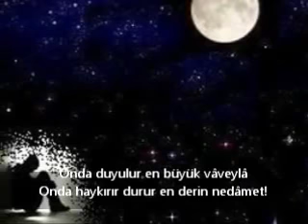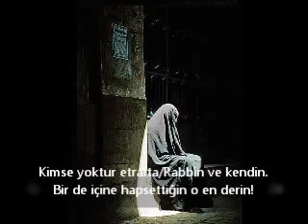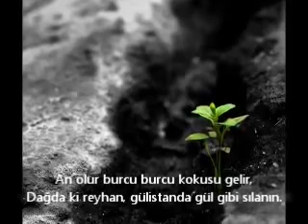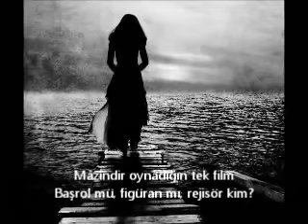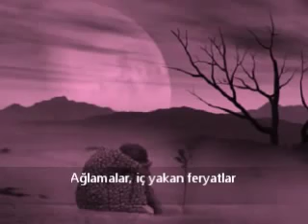Geceler | Can Demiryel - Banu Gezer Dağ